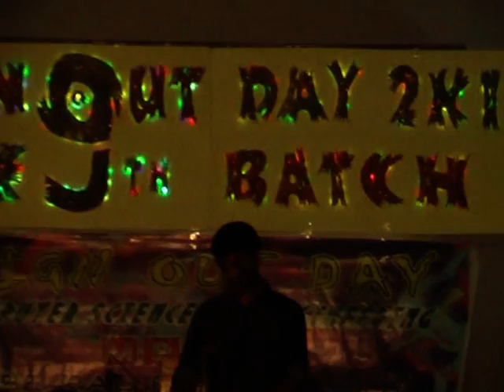রম্য খবর ( Sign Out'16 Festival , CSE, MBSTU ) With Nobin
Sign Out'16 festival,
organized By
CSE 9th Batch, MBSTU.